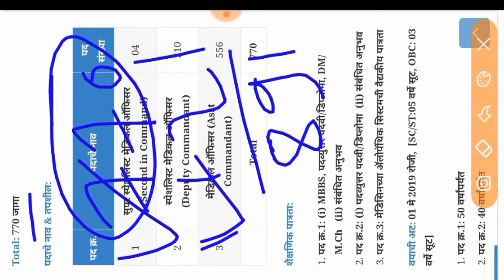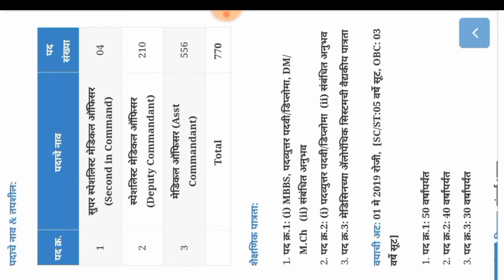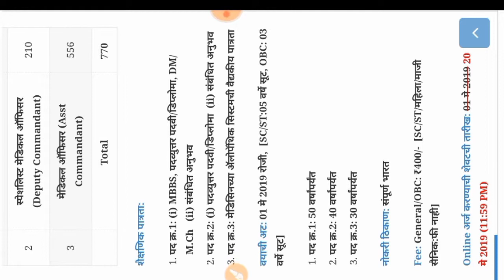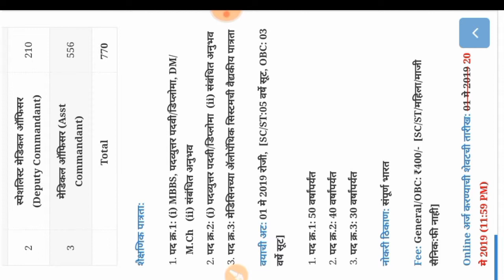(ITBP) इंडो-तिबेटन बॉर्डर पोलीस दलात 891 जागांसाठी भरती [मुदतवाढ].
Namaskar mitrano,

ITBP RecruitmentThe Indo-Tibetan Border Police is one of the five Central Armed Police Forces of India, raised on 24 October 1962, under the CRPF Act, in the wake of the Sino-Indian War of 1962. ITBP Recruitment 2019 (ITBP Bharti 2019) for 121 Constable/ GD Posts under Sports Quota and 770 Super Specialist Medical Officer, Specialist Medical Officer & Medical Officer vacancies in CAPF.